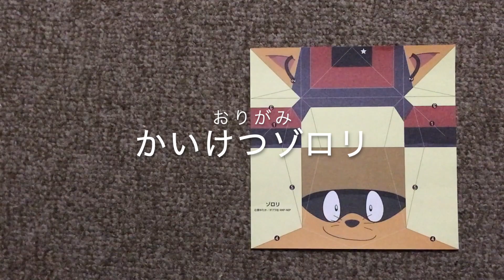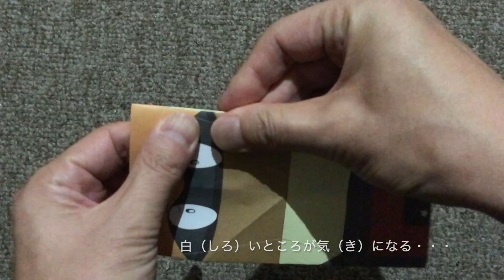かいけつゾロリのゾロリせんせを折ってみた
「かいけつゾロリ」のおりがみを折ってみました。
不器用ですが、それっぽくできました。小さな子供でもできるお手軽折り紙です。
新型コロナの自粛生活に親子で楽しめる折り紙です。